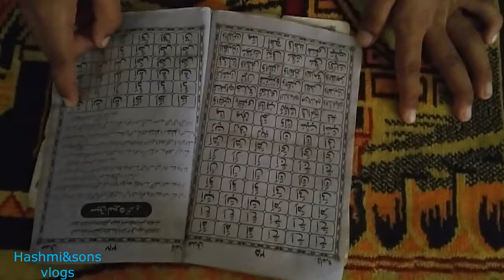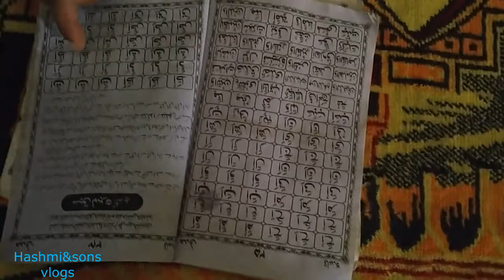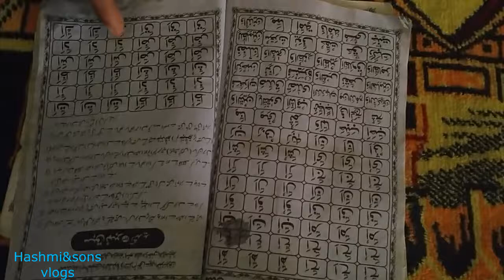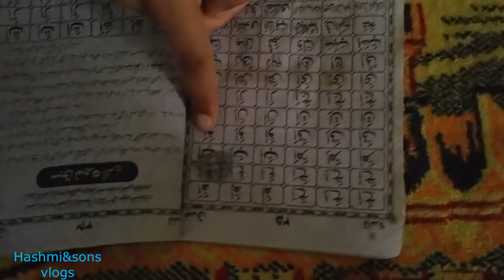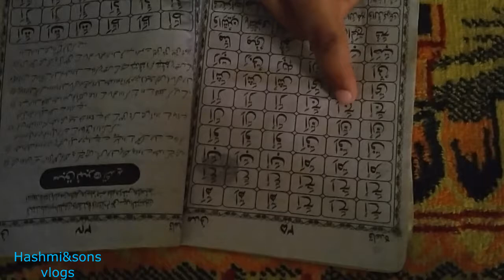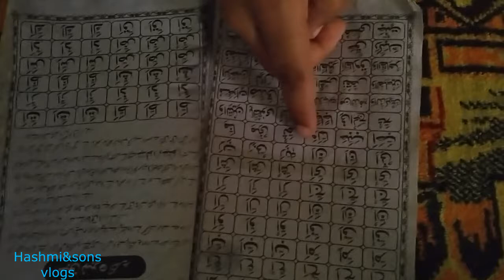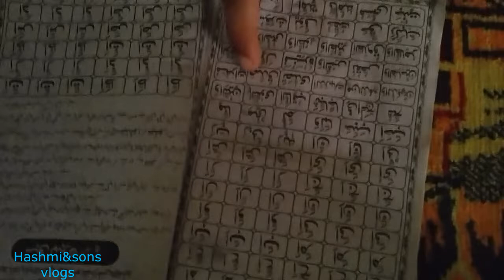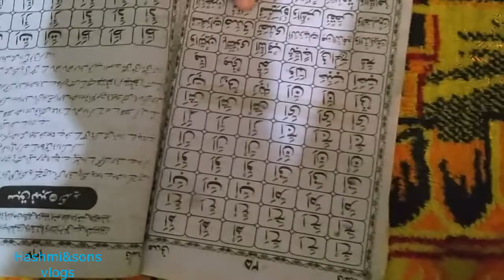Madni Qaida Lesson #13 Learn Quran With Tajweed By Hadi Hashmi In Hindi/urdu 2020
Madni Qaida Lesson #13 Learn Quran With Tajweed By Hadi Hashmi  In Hindi/urdu 2020 in This video Lecture Madni Qaida LESSON 13 is teaching by Hadi Hashmi